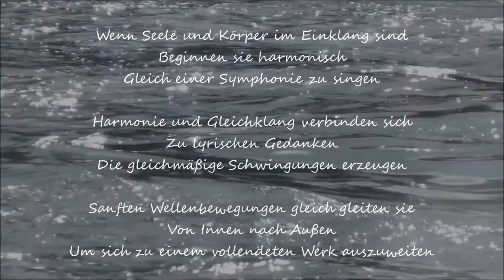MUSIK + POESIE Einklang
¸¸¸„❃º°"¨ Poesie und Musik ¨"°º❃„¸¸¸

Einklang

Wenn Seele und Körper im Einklang sind
Beginnen sie harmonisch
Gleich einer Symphonie zu singen

Harmonie und Gleichklang verbinden sich
Zu lyrischen Gedanken
Die gleichmäßige Schwingungen erzeugen

Sanften Wellenbewegungen gleich gleiten sie
Von Innen nach Außen
Um sich zu einem vollendeten Werk auszuweiten

© Hans-Peter Zürcher

 Harmony

When body and soul are in harmony
Begin harmoniously
Like a symphony to sing

Harmony and unison combine
To lyrical thoughts
The produce uniform vibration

Gentle undulations equal to slide
From the inside to the outside
In order to expand to a finished work

© Hans-Peter Zürcher

Lyrik, Film und Fotografie:
© Hans-Peter Zürcher

Naturklänge:
© Hans-Peter Zürcher